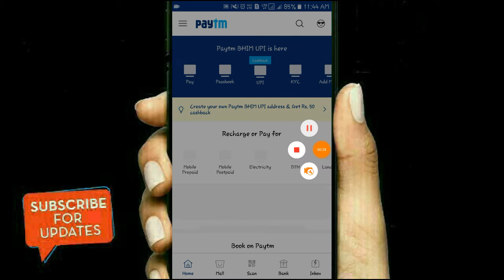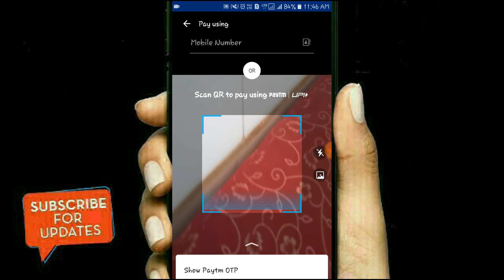ADD 10₹ रुपये New Paytm Cashback offer 2018